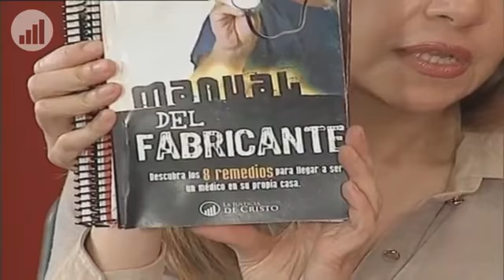Reconquistando el Eden. Alimentacion saludable